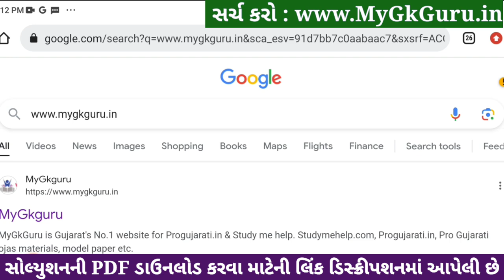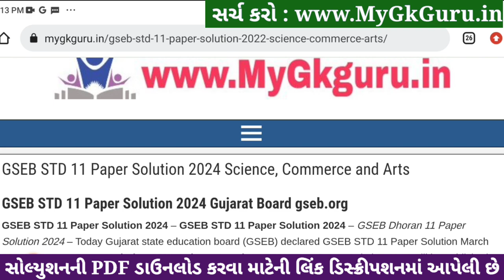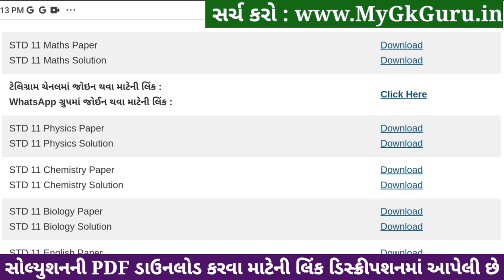Std 11 maths paper solution 2024 80 marks, maths paper solution 2024 std 11, maths varshik pariksha